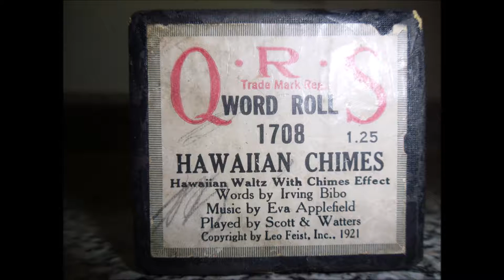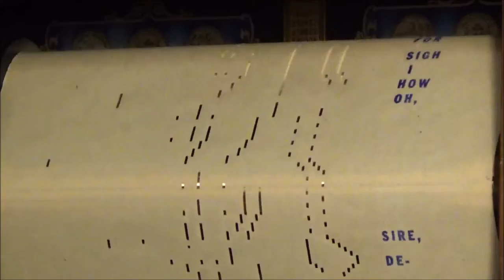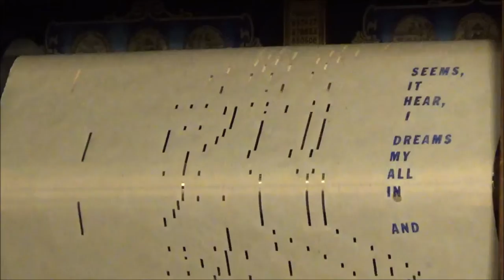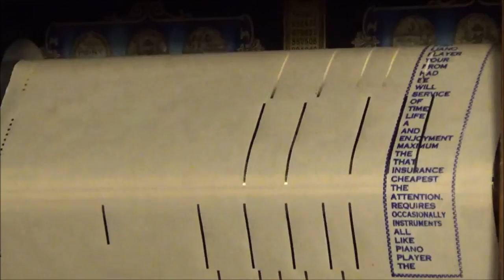HAWAIIAN CHIMES - QRS - 1708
Irving Bibo (August 22, 1889 – May 2, 1962) was an American composer, songwriter, and publisher.
Bibo composed the songs "Those Panama Mamas", "Am I Wasting My Time on You", "My Cutey's Due at Two-to-Two To-Day" and "Sweet Little You". He also wrote words for various songs.

He wrote tunes for the Ziegfeld Follies (including "Huggable, Kissable You", "Forever and a Day" and "Cherie"), Greenwich Village Follies, and other theatrical productions in the 1920s, scores for more than 300 motion pictures, and college songs

Unfortunately, I could find very little about Eva Applefield other than five songs. If you have more to add about her life, please do so. Thank you!

Eva Applefield - Eva Applefield  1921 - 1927

Honolulu honey

Das Singvögelchen

Hawaiian chimes

Song bird